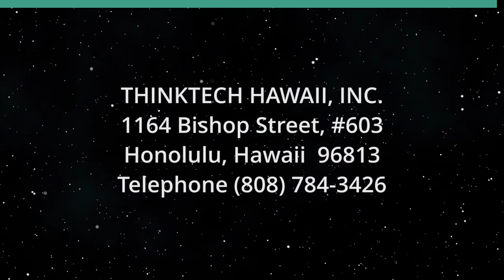Jason Peel: Hall of Fame Inductee (Restaurants of Hawaii)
HRA’s 15th Annual Hall of Fame.  The host for this show is Sheryl Matsuoka.  The guest is Jason Peel.

On Monday, September 18, 2023 the Hawaii Restaurant Association in sponsorship with Y. Hata Co., Ltd. will present the 15th Annual Hall of Fame Gala. The event will take place at the Sheraton Waikīkī from 5:30pm to 9:30pm and will feature several 'Chefs of Aloha'.  Join Hawaii Restaurant Association as they celebrate and honor these inductees and their countless achievements contributed to the restaurant and foodservice industry. Being inducted into the Hall of Fame is a huge recognition. Selected by their peers, inductees will share special stories and insights from their many years of experience.  Hawaii Restaurant Association invites you to celebrate and tickets are on sale now!

Underwriters:
Michael Sklarz
The Cooke Foundation
Hawaii Energy
Hawaii Energy Policy Forum
Hawaiian Electric
Galen Ho of Immersive Worlds
Kamehameha Schools